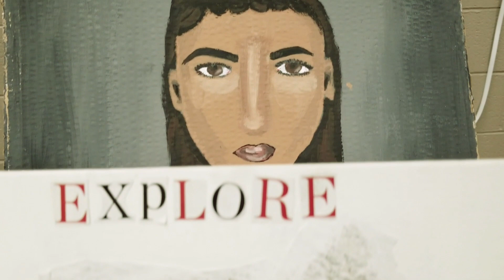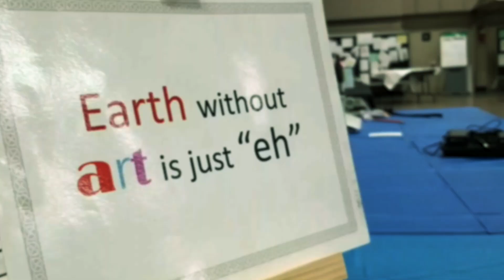Elementary Art Show 2019